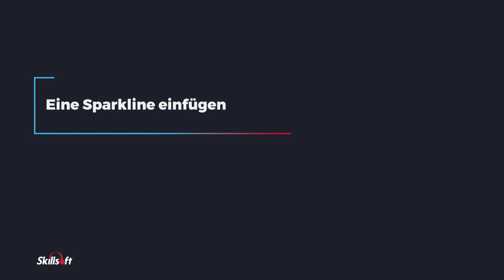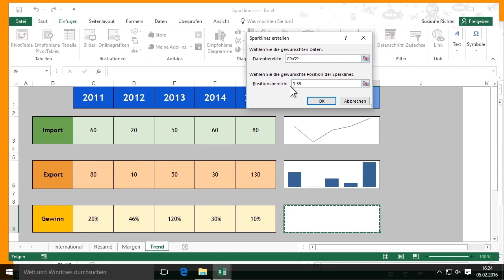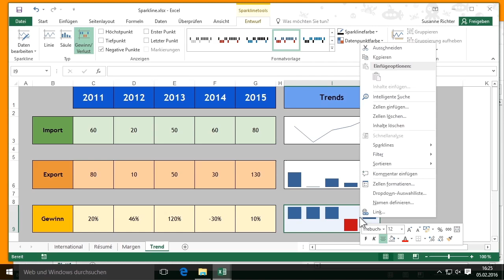Eine Sparkline einfügen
Sogenannte Sparklines sind vereinfachte Grafiken, mit denen sich Trends besonders gut darstellen lassen. Sie lernen in diesem Modul, wie sie mit Excel 2016 eine Sparkline einfügen.